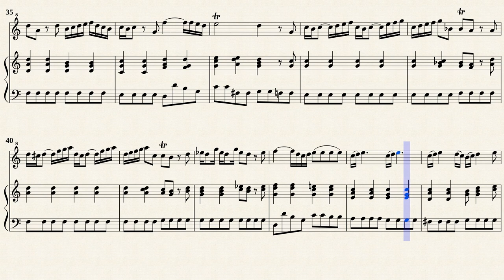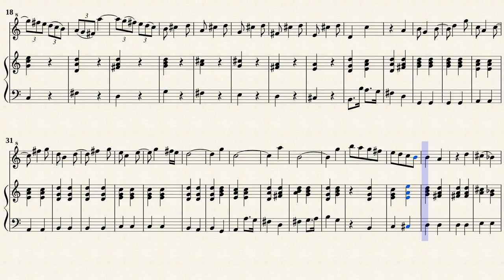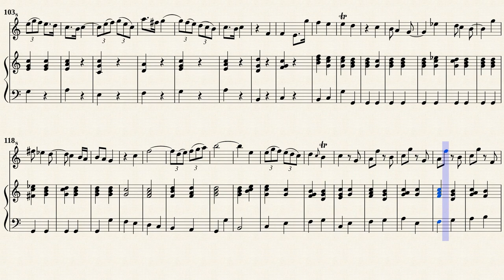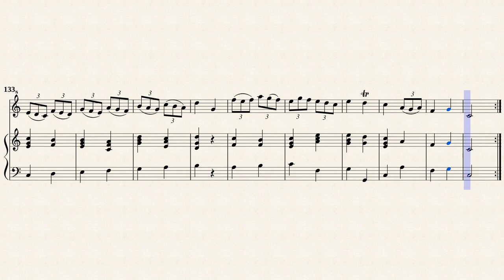Sammartini, Giuseppe Oboe Sonata C-Dur, IGS 19 [Rec, BC]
Cembalo part by Dr. Werner Jaksch
Oboe Sonate C-Dur, IGS 19